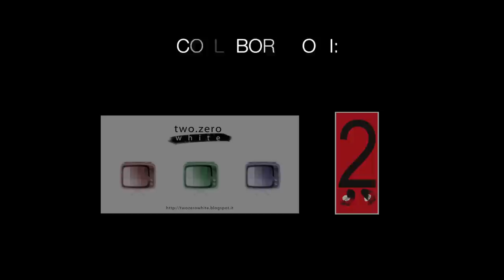School of flowers - Guerrilla Gardening - Cecina LI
Questo video ha vinto il PRIMO PREMIO al concorso cortometraggi "Omegna.doc" nella categoria Gemellaggi.

Un video che documenta l'intervento di "Guerilla Gardening"sul nostro territorio.
Con guerrilla gardening si intende una forma di giardinaggio politico, una forma di azione non
violenta diretta, praticata soprattutto da gruppi ambientalisti. Questi movimenti sono solitamente legati alla permacultura o alle problematiche riguardanti i diritti della terra. Gli attivisti rilevano un pezzo di terra abbandonato, che non appartiene loro, per farci crescere piante e colture. Certi gruppi di guerrilla gardening compiono le loro azioni (attacchi) durante la notte, in relativa segretezza, per seminare e prendersi cura di un nuovo tappeto vegetale o tappeto fiorito. Altri lavorano più apertamente, cercando di coinvolgere le comunità locali. Si è sviluppato nella forma di attivismo pro-attivo o pro-attivismo.

Grazie a tutti i partecipanti.

Video & Musiche di White Dummy: Lorenzo Rossano, Andrea Marconi